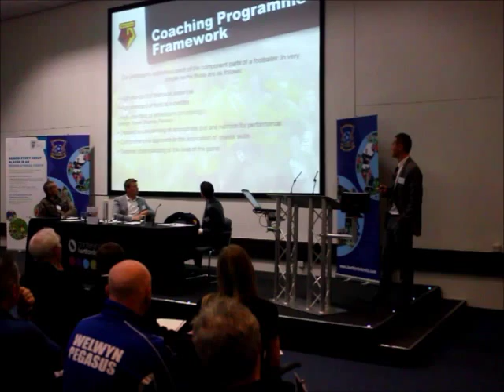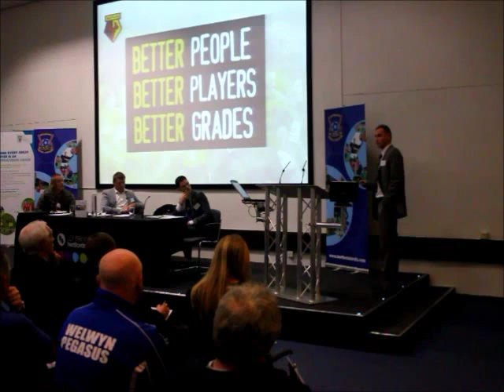Hertfordshire FA Youth Football Conference: Chris McGuane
Watford FC's academy chief Chris McGuane talks about the importance of producing young players who are well-rounded individuals.